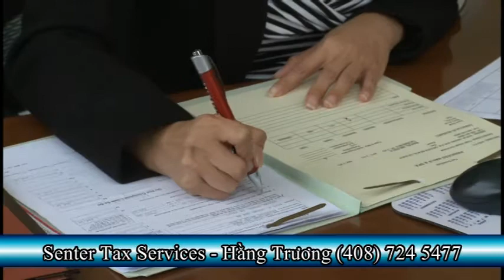Senter Tax Services - HangTruong.mpg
Senter Tax Services - Hang Truong